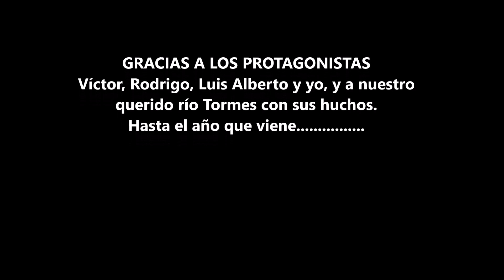LOS HUCHOS DEL OTOÑO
Una bonita jornada de pesca en el río Tormes en busca de los gigantes.